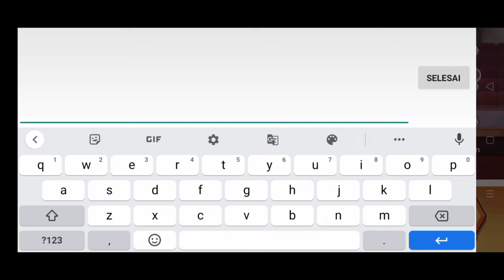Daily Coupon The Spike : Volleyball Story - sampai tanggal 11 jam 13.00 WIB